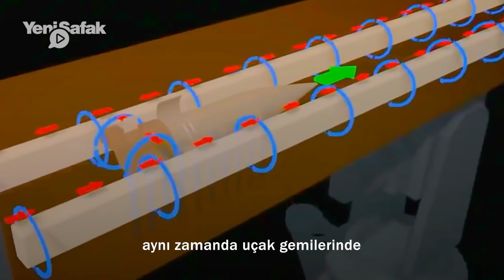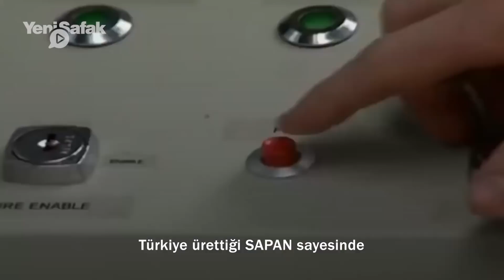Türkiye'nin sesten hızlı hipersonik silahı: SAPAN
Gelişen teknoloji ve değişen savunma şekilleri sonrası Türk savunma sanayi de yeni nesil silahlarını peş peşe görücüye çıkarıyor. Söz konusu silahlar arasında en dikkat çekenlerden biri ise elektrik enerjisi ile çalışan sistemler oluyor. Süpersonik hızlara ulaşan sistemler ile kritik hedefler de kolaylıkla imha edilebiliyor. Savunmadaki Türkler programı bu hafta gündemine yeni nesil silah sistemlerinden SAPAN'ı aldı.